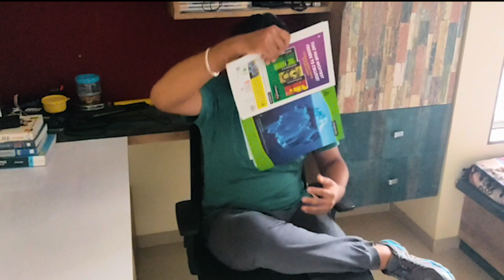Team Bas Karo Jee | 3rd Position | Freshiezza Loop Dance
Every JEE aspirant has ups, downs, and guilts in their journey. Some people lose hope, others look at it as another opportunity and try harder..."Kartik" in dono me se kaunse category me aata hai!? Let's find out in our performance of Team Bas Karo JEE!

Mentored by - Abhinav Singh & Yashwant
Dancers - Anokhi, Shreya, Srinika, Neha , Sneha, Gauri, Hiral, Rishav, Kartik, Sarthak, Jash
Edited by - Laghav Mohan (Awarded Best Editing)